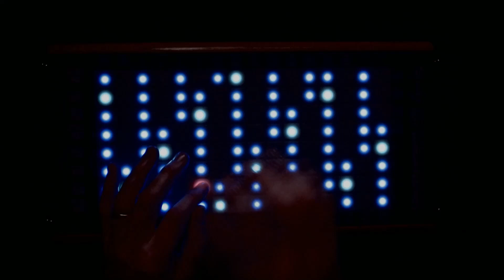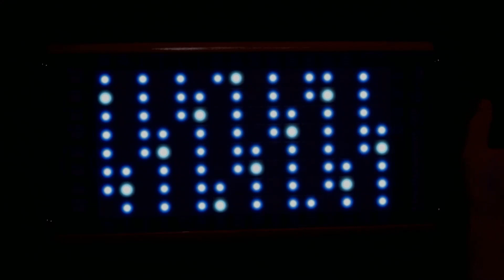Music: Linnstrument Meditation 002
After being distracted by the Phenol Synth, reel-to-reel tapes, poetry and Fighting Fantasy books, I again bring you a small meditative improvisation on the Linnstrument.

Sound: Suonopuro Dr.Xiao
Delay: U-He Color Copy
Reverb: Native Instruments RC48